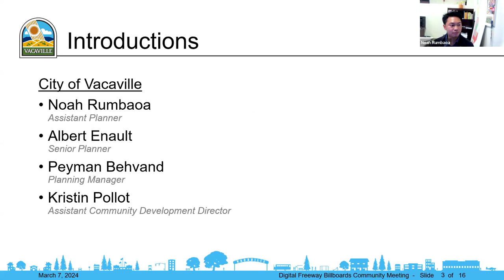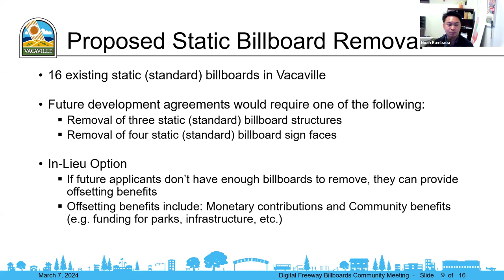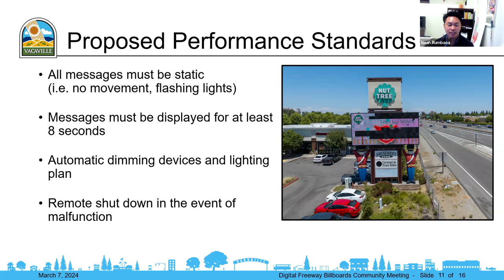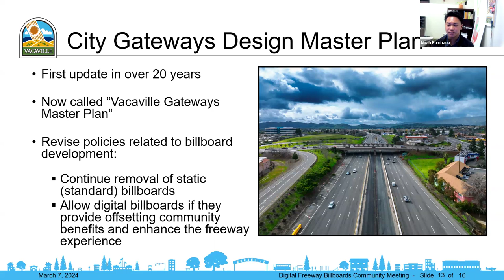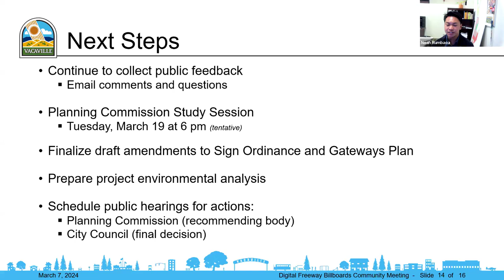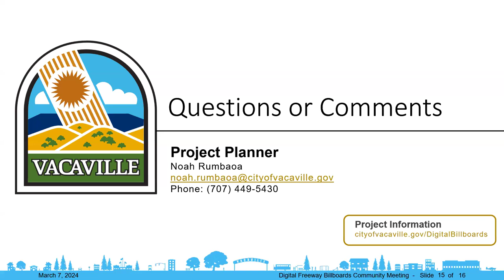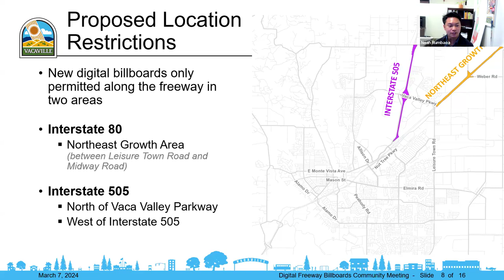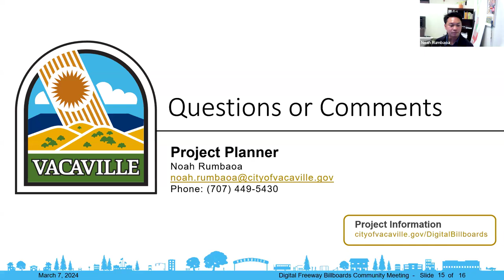Digital Freeway Billboards Community Meeting #2 - March 7, 2024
On March 7, 2024, the Community Development Department held a community meeting to introduce proposed amendments to the Sign Ordinance and the City Gateways Design Master Plan related to digital freeway billboards. More information can be found at cityofvacaville.gov/DigitalBillboards.